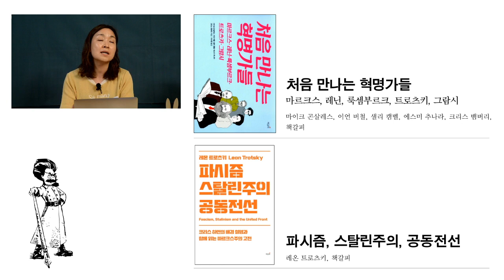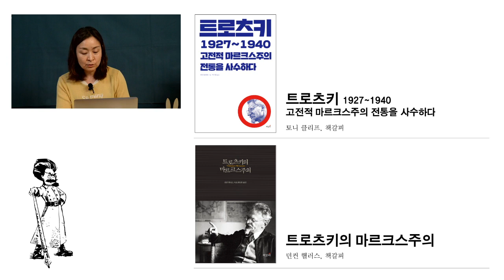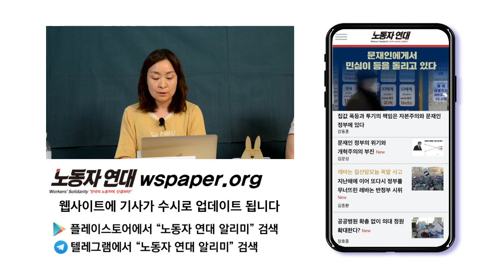[트로츠키 사망 80년] 트로츠키의 삶과 사상(1): 혁명을 이끌고 지키다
8월 14일에 열린 온라인 토론회 “트로츠키 사망 80년 - 트로츠키의 삶과 사상(1): 혁명을 이끌고 지키다”를 녹화한 영상입니다.
트로츠키 사망 80년을 맞아 마련한 첫 온라인 토론회입니다. 트로츠키의 발자취를 따라 생애 초반 그의 혁명적 활동과 연속혁명론 등의 사상적 기여를 토론했습니다.